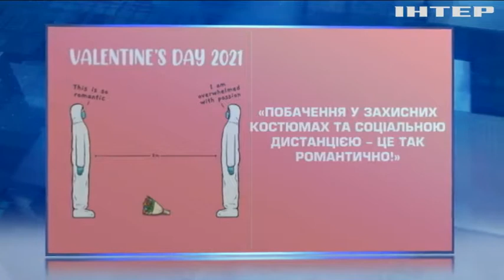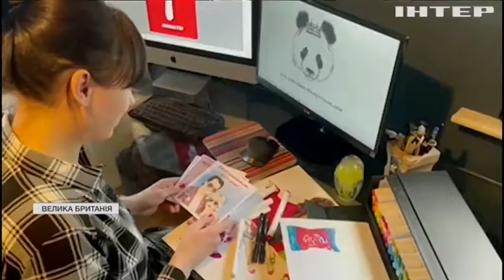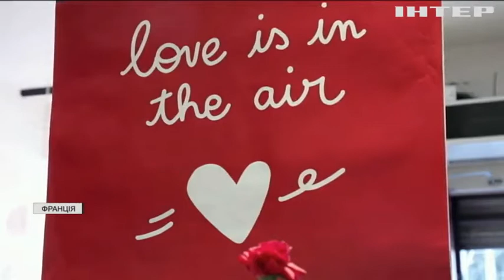Поцілунки крізь маску та почуття на відстані: як гумор допомагає коханню здолати карантинні труднощі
Дорогі цукерки, смачні "валентинки" та інтимні іграшки: які нові тренди святкування Дня Святого Валентина, та як це свято відзначають у нас і в Європі?